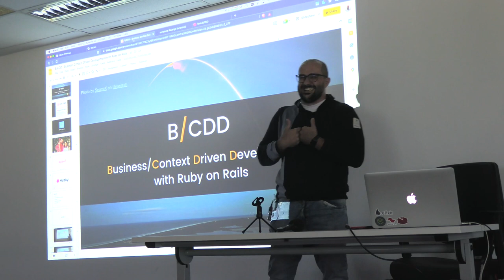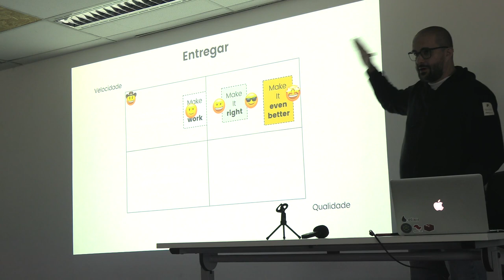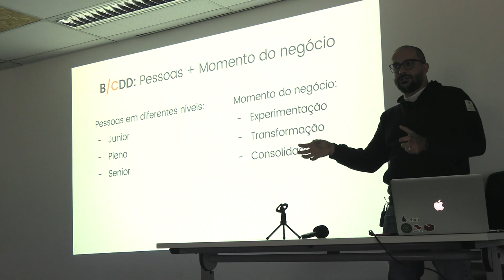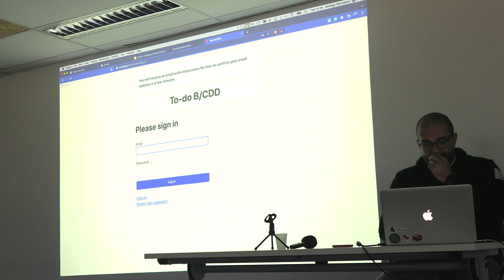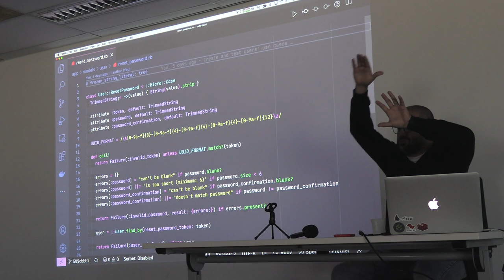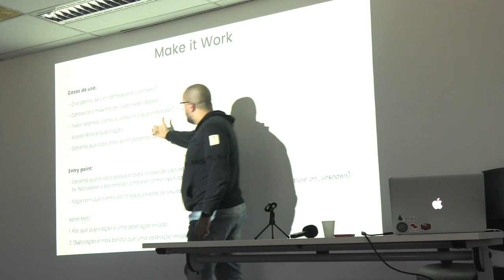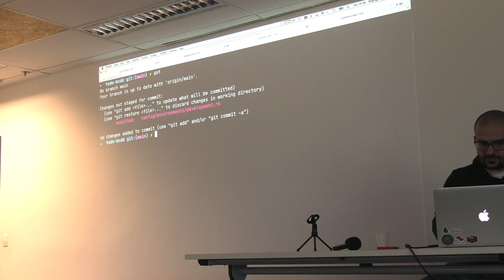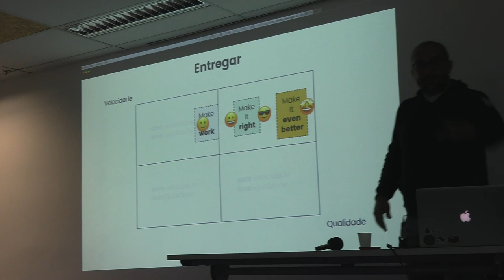Business/Context Driven Development with Ruby on Rails por Rodrigo Serradura - Guru-SP 61 + ada.rb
Apresentando no sexagésimo primeiro encontro do Guru-SP + ada.rb na Vindi no dia 21/5/2022